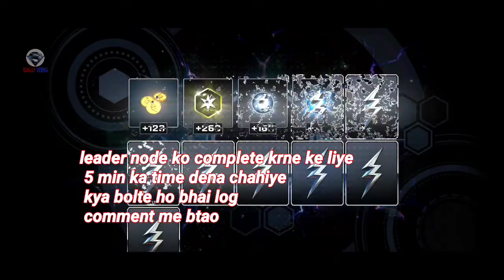Solo raid gameplay part 1 power ranger legacy wars | the sanjay verma show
Righters fury Solo raid gameplay part 1